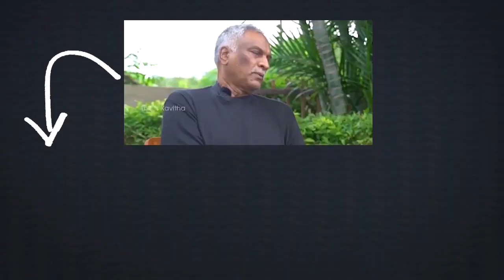జోరు వానలో మహా పాదయాత్రకు పూలతో ఘన స్వాగతం పలికిన కందుకూరు ప్రజలు | Amaravati Farmers | Vaartha Vani